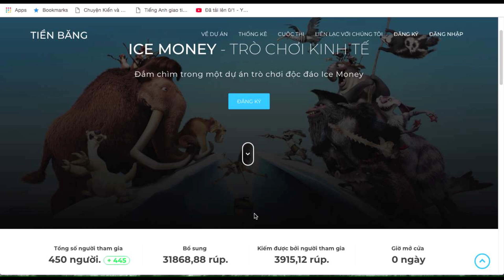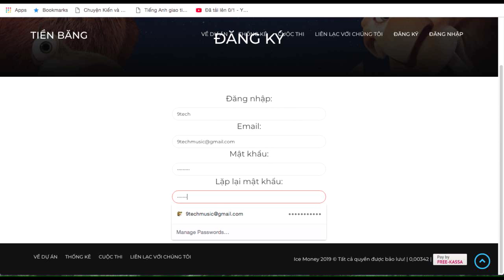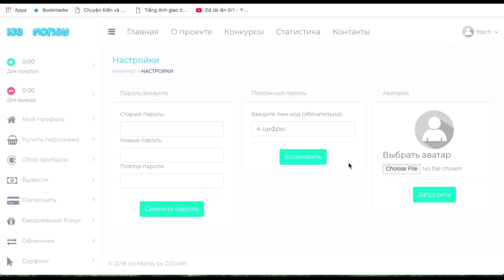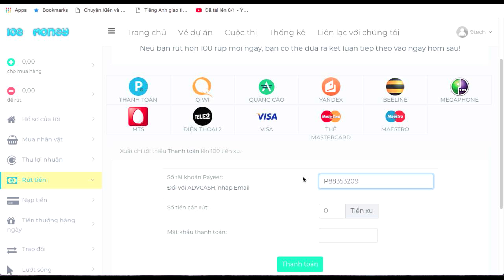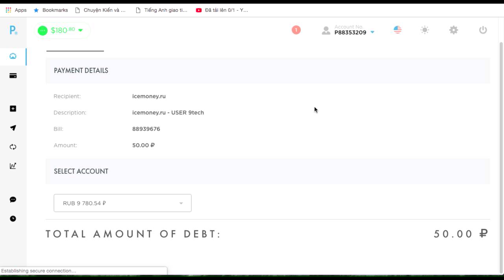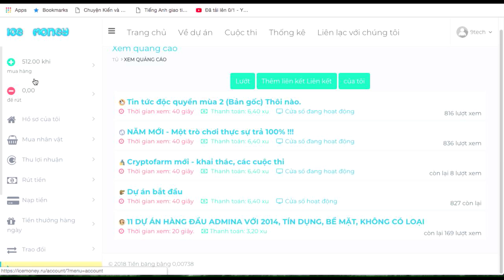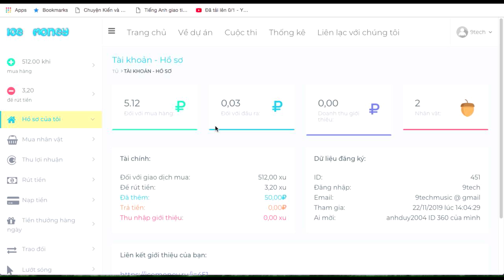ICE Kiếm Rub miễn phí không đầu tư vẫn rút tiền mới ra tặng ngay 10Rub cho các bạn mới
Mình sẽ livestream kiếm tiền trên Cubetv lúc 23h với ID 22245444 các bạn có thể gặp mình ở đấy để đặt câu hỏi nếu bạn nào chưa biết link đây